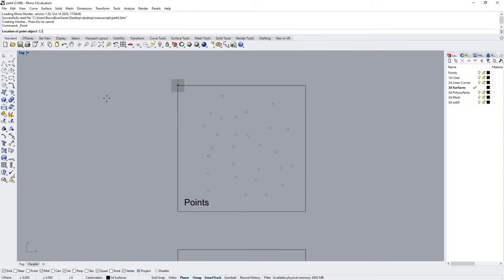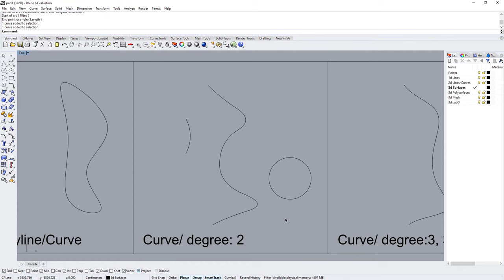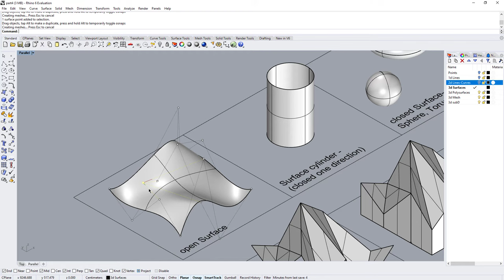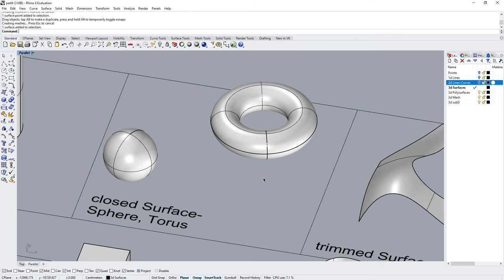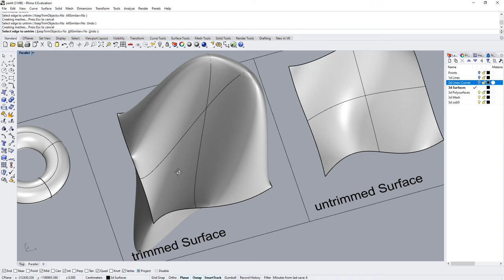Rhino 3D Temel Eğitimi - RhinoCenter Akademi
RhinoCenter Akademi platformunda tamamını bulabileceğiniz Rhino 3D Temel Eğitim Seti, Rhino101 Eğitiminden bir kesiti burada izleyebilir ve setin tamamını web sitemizden satın alabilirsiniz.
Eğitimlerimiz sonunda gireceğiniz sınavla Yetkili Rhino Eğitim Merkezi (ARTC) onaylı sertifika sahibi olabilirsiniz.